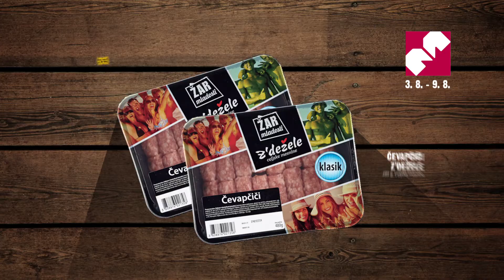En se plača, dva se splača, 3. - 9. 8. 2017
Oglejte si posebno ponudbo mesa (čevapčiči Z'dežele, piščančji čevapčiči PP Piknik, svinjski kare) - na drugi izdelek prejmete kar 70 % popust!